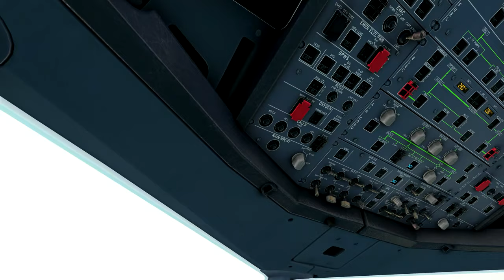MSFS 2020 Timelapse: Real bus driver flying Airbus badly from Rijeka (LDRI) to Dubrovnik (LDDU)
REAL BUS DRIVER FLIES AN AIRBUS